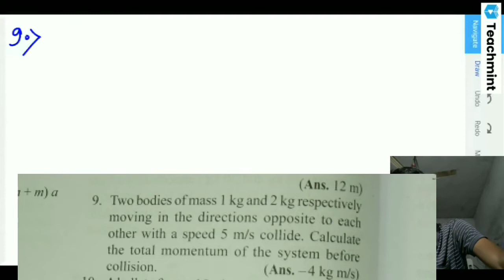Stalin malhotra (mc graw hill)| motion| class 9 physics numerical solution chapter 3 force q.n 9